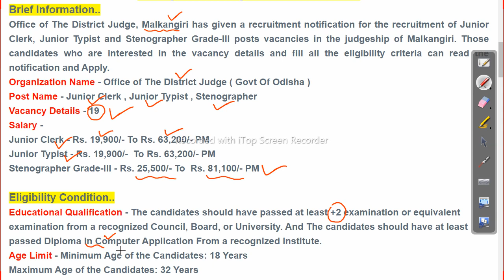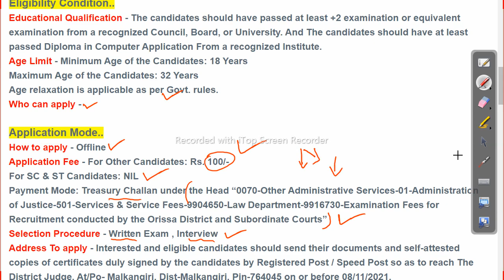JR Clerk Vacancy 2021 | Odisha Job Update 2021 | Latest Odisha Govt Job Odisha Govt Job 2023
JR Clerk Vacancy 2021 | Odisha Job Update 2021 | Latest Odisha Govt Job

-~-~~-~~~-~~-~- Follow us on other platforms for more updates and useful content:

odishajobreporter,
fmmanoj,
odisha job reporter,
odisha job,
odisha job info,
ics tips,
odia space,
fm manoj,
laxmidhar sir,
govt jobs,